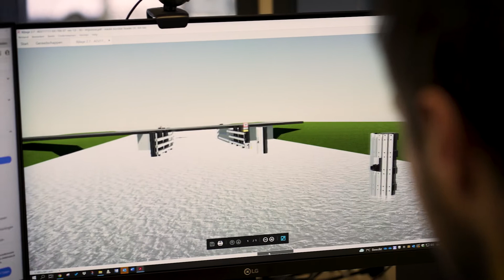Projectoverleg remmingwerk Nauernasche Vaart Krommenie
Maart 2022 || Zowel op kantoor als in onze staalhal werken wij momenteel volop aan de realisatie van een nieuw remmingwerk voor de spoorbrug over de Nauernasche Vaart nabij Krommenie. In opdracht van ProRail gaan we in het paasweekend (16 t/m 19 april 2022) het bestaande houten remmingwerk verwijderen en vervangen voor een nieuwe stalen variant, inclusief twee wacht- /afmeergelegenheden.

De spoorbrug over de Nauernasche Vaart is gebouwd in 1865 in opdracht van de Staatsspoorwegen als onderdeel van de spoorweg van Nieuwediep naar Amsterdam. In 1964 is de brug omgebouwd van draaibrug naar ophaalbrug. Iedere twee tot vijf minuten passeert er een trein over het dubbele spoor tussen Zaandam en Uitgeest.